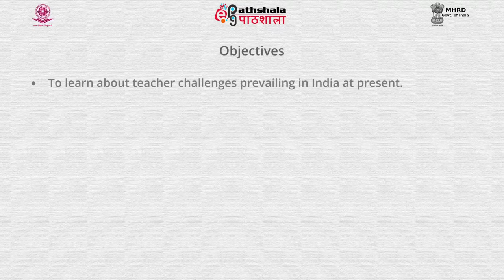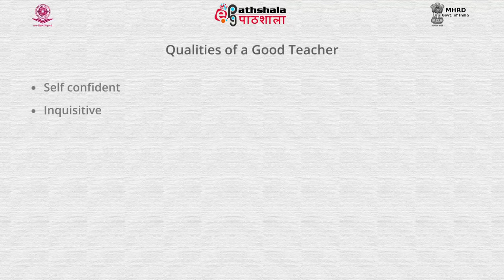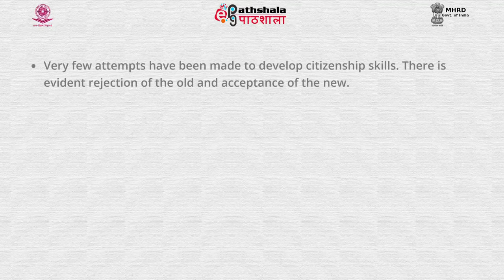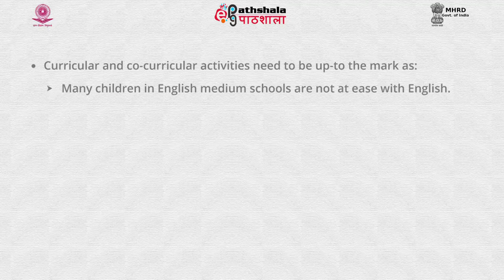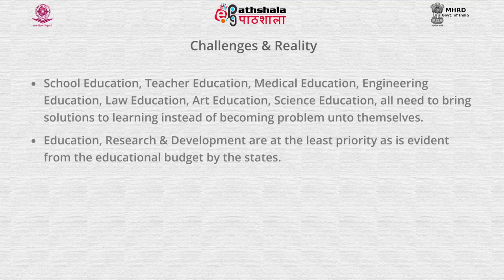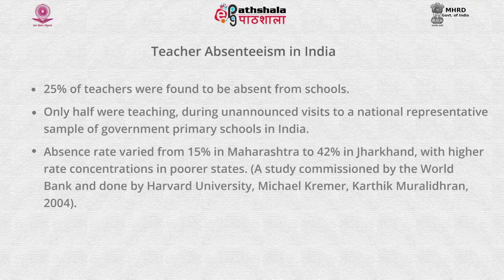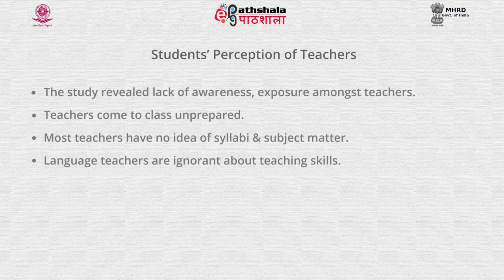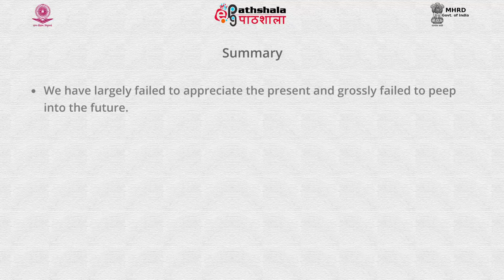Teacher Today, a Reality Check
This video is from the paper -Perspectives Issues and Research in Teacher Education , From the post graduation in Education.